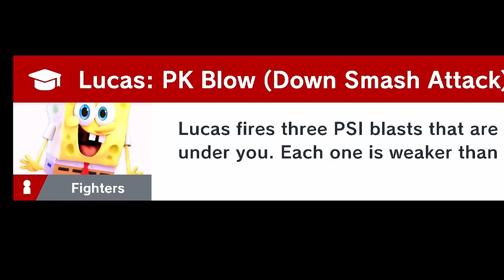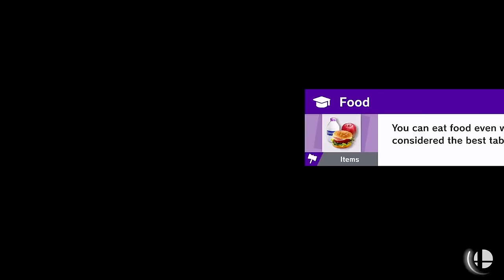Modded World of Light: The Full Run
world of light but with mods :) the whole series in one big movie!
check out this link here to see a doc of all the mods i have; the name of the character, mod, and mod creator are all here!

Thanks so much for joining me in this journey fellas! it's been going on since november and officially finished 2 weeks ago, so thought i'd send it off with a big ol movie it deserves lol

Big shoutout to the modders who have created wonderful works of art, really made smash bros feel new again :)